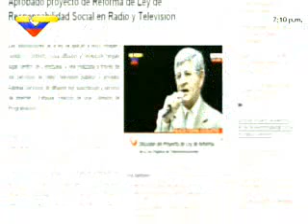Pablo Pérez ni capos escuálidos han pedido perdón por sus mentiras